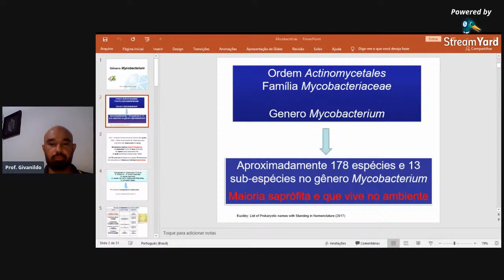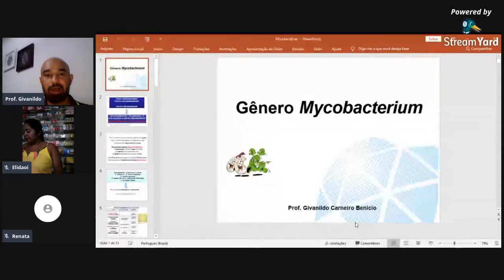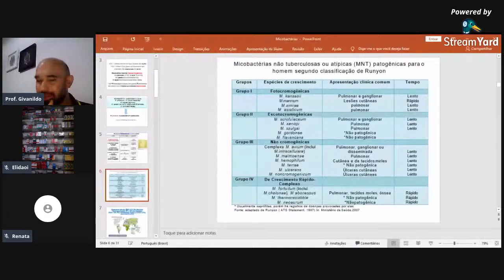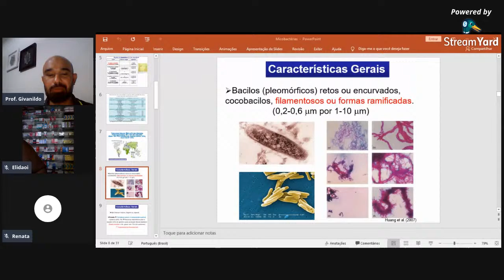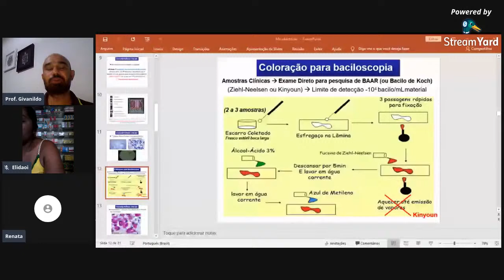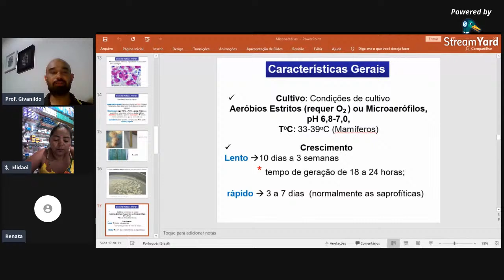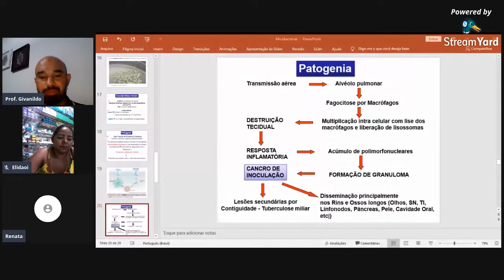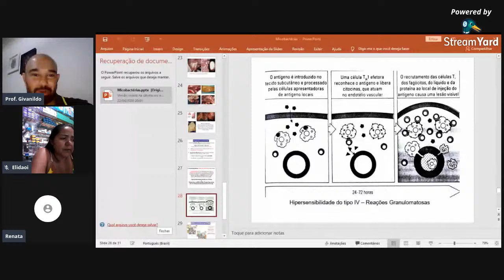Aula G��nero Mycobacterium